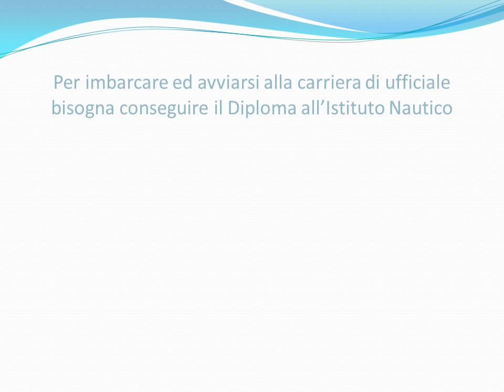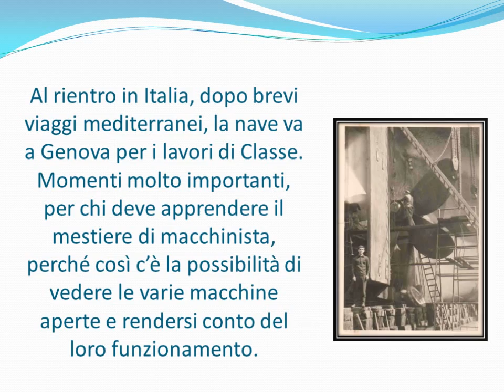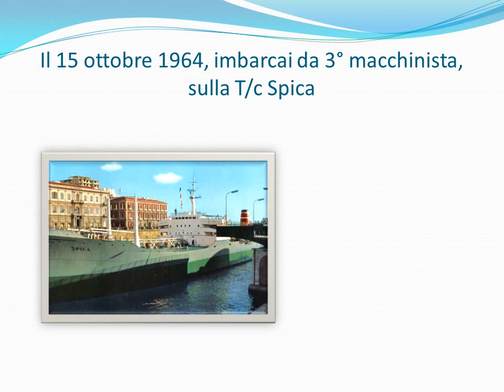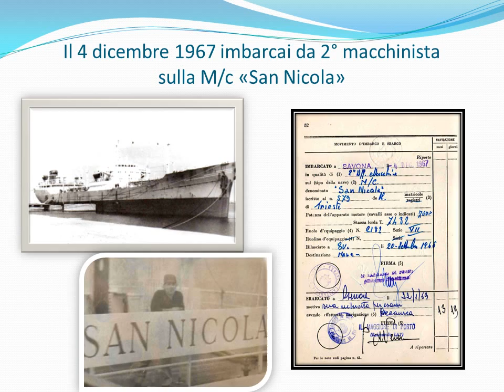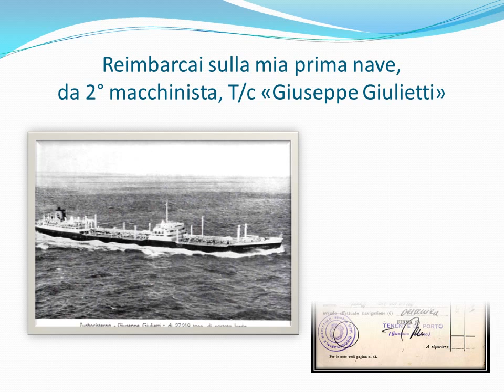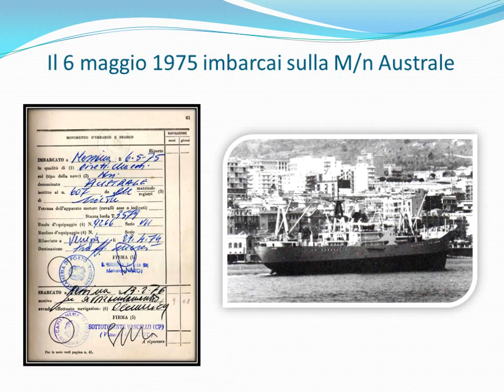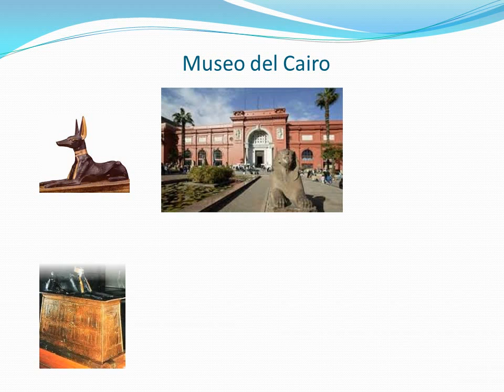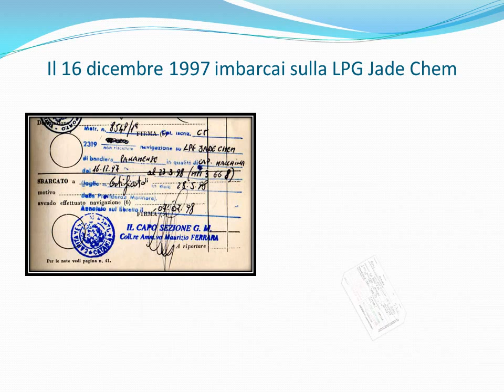VITA DI BORDO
Profilo di ricordi, attraverso immagini, della mia vita passata sulle navi.